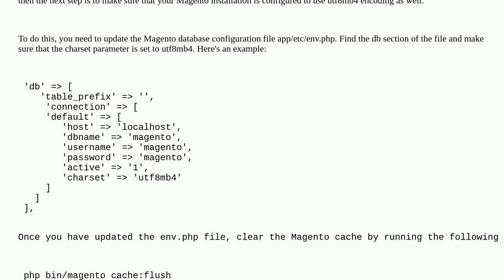Magento: Emoji in Magento 2 frontend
Emoji in Magento 2 frontend

A special thanks goes out to the awesome community

  magento2